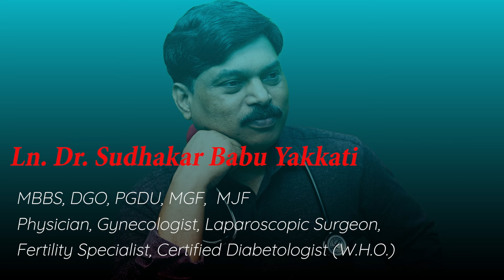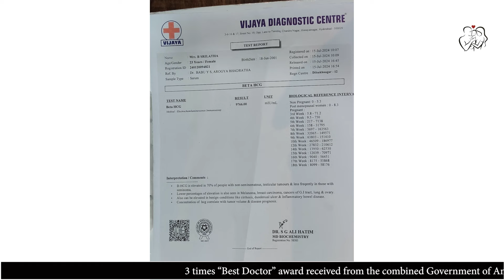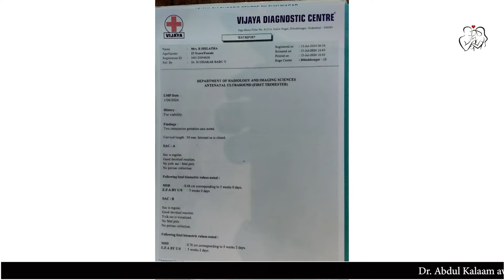srilatha sateesh natural pregnancy success story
pregnancy success stories in telugu,
Dr YS Babu Trust Clinic,BMPS Road,Besides Master mind school,Prasadampadu,Vijayawada,Pincode 521108,
contact 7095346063,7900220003,from 10am to 5 pm daily,
sunday holiday.
dr yakkati sudhakar babu, yakkati hub, dr ys babu,
natural prgnancy tips in telugu,